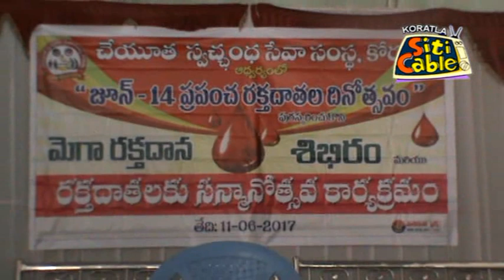కోరుట్ల చేయూత స్వచ్ఛంధ సేవ సంస్థ ఆద్వర్యంలో మేగా రక్తదాన శిభిరం